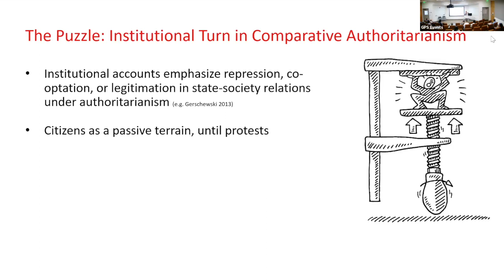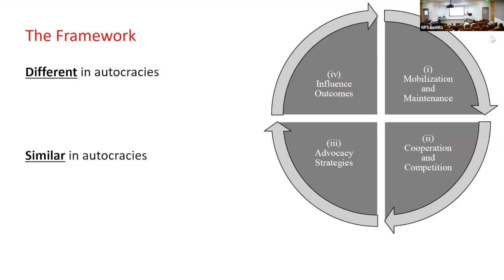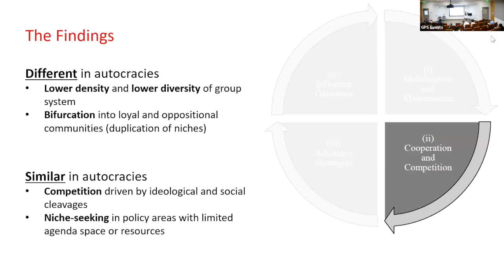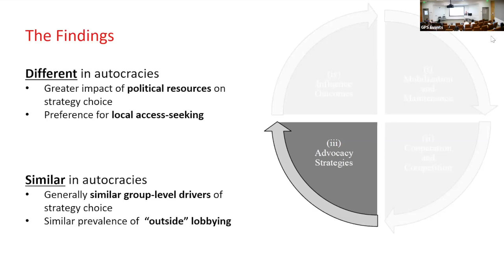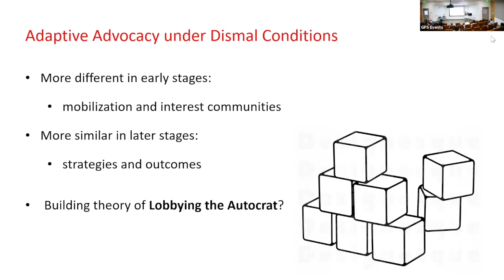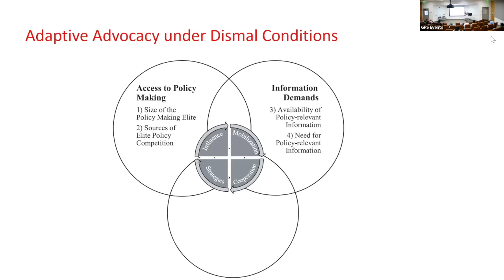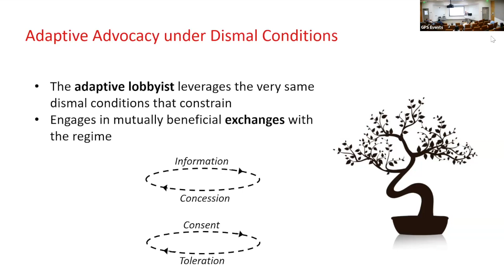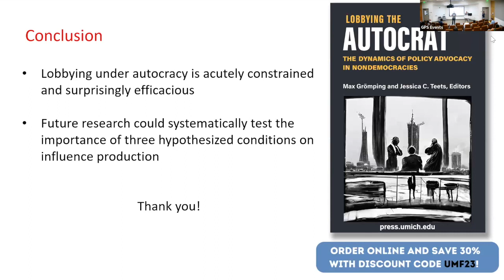Lobbying Autocrats: Policy Advocacy in Nondemocracies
Nov. 2, 2023: Lobbying Autocrats: Policy Advocacy in Nondemocracies

Although autocracies often repress independent citizen activity, lobbying by civil society organizations is widespread. Using case studies in China, Russia and Malaysia, Jessica Teets’ edited volume "Lobbying the Autocrat" shows how citizen advocacy organizations mitigate changing levels of political repression and build resilience through "tactful contention" strategies. Thus, within the bounds set by authoritarian regimes, adaptive lobbying may still bring about localized responsiveness and representation.

This hybrid public lecture series is organized by the 21st Century China Center at the UC San Diego School of Global Policy and Strategy. For more information on China activities, as well as recordings of previous webinars, please